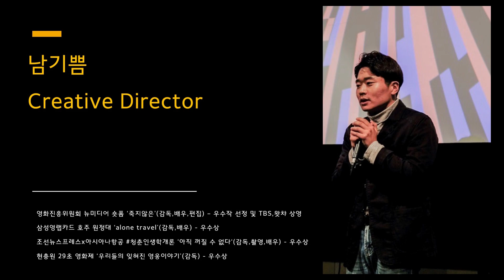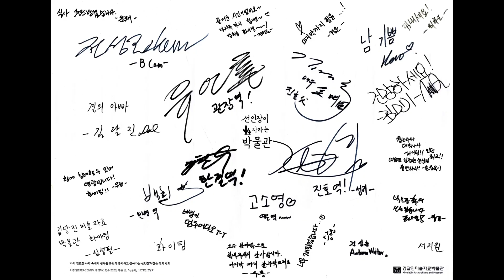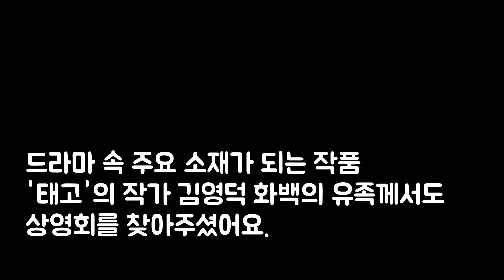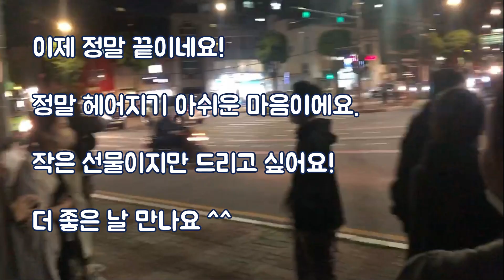선인장이 자라는 박물관 | 메이킹필름3. 후기편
편집 | 김정현